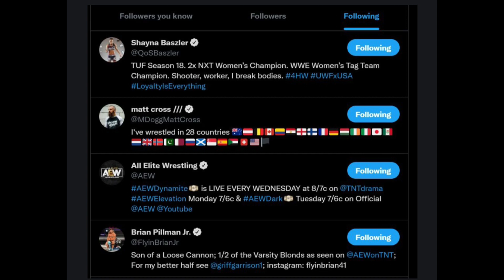CM Punk AEW Debut In Chicago Confirmed!Roman Vs Cena Tag Match In Live Event! Smackdown Ratings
1) Cm Punk Signed With AEW
2) Cm Punk AEW Debut In Chicago
3) WWE Live Event Pittsburgh Results
4) John Cena and Mysterios Vs The Bloodline
5) Smackdown 23 July 2021 Episode Viewership